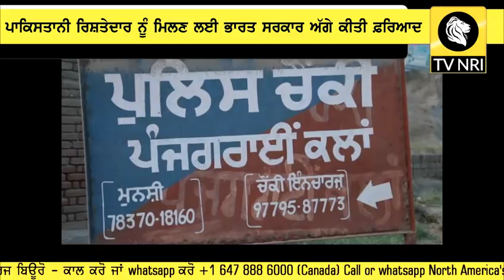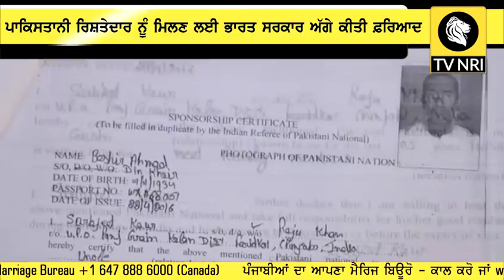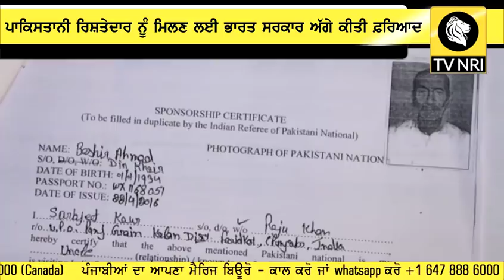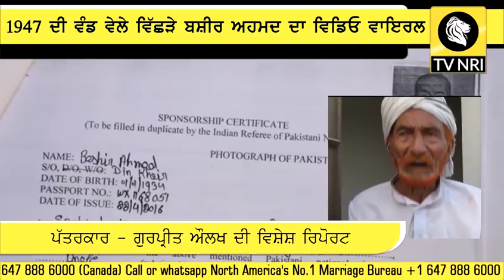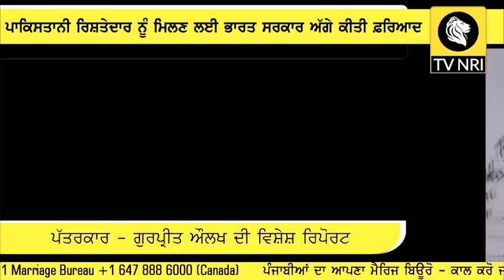The NRI TV ਦੀ ਬਸ਼ੀਰ ਅਹਿਮਦ (ਕਰਮ ਸਿੰਘ) ਦੇ ਪਰਵਾਰ ਨਾਲ ਵਿਸ਼ੇਸ ਮੁਲਾਕਾਤ.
pakistani bashir ahemad requesting india govt to let him visit india to meet his famly in Punjab.